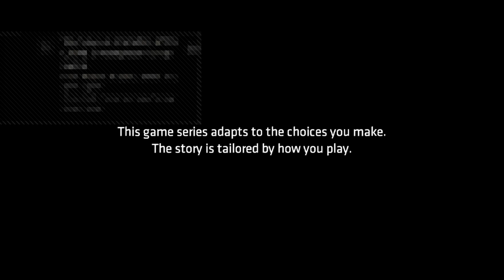Batman: The Telltale Series - Episode 1 (Let's Play)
Lesbian gaymer posting gaming videos here. I think you will laugh at least once during each video. Happy gaming, everyone!